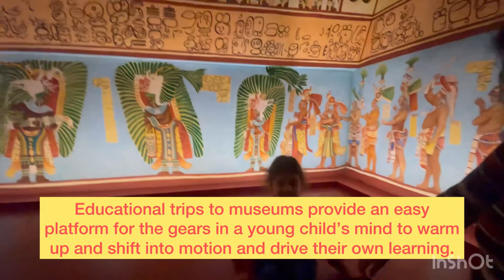Discovering Mexico's Rich Heritage: A Family Day at the Monterrey History Museum | Worldschooling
Embark on an enriching journey through Mexico's captivating past with your family at the Monterrey History Museum. Join us for a day of exploration and discovery as we delve into the vibrant tapestry of Mexican culture. With engaging exhibits and interactive displays, children and adults alike will be captivated by the fascinating history, traditions, and diversity of Mexico. From ancient civilizations to modern-day marvels, this immersive experience promises a memorable adventure for the whole family. Come and uncover the wonders of Mexico's rich heritage in the heart of Monterrey.

✦ My Favorites from Amazon

Favorite Homeschool Activities/Games
Favorite Homeschool Books
Favorite Homeschool Supplies